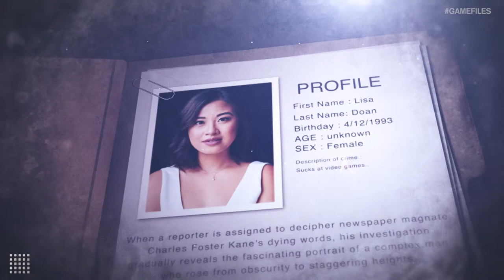The History of Castlevania: How Konami's Gothic Horror Game Became an Iconic Franchise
If we’re talking about series that originated on the NES that are NOT developed by Nintendo, there’s one that should immediately come to mind: Castlevania. So on this Game Files, we’re going to explore the history of Castlevania!